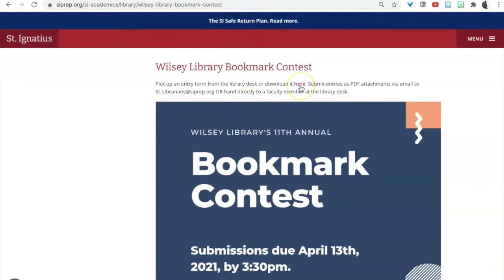Bookmark Contest Advertisement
Learn how to participate in one of our favorite library traditions.